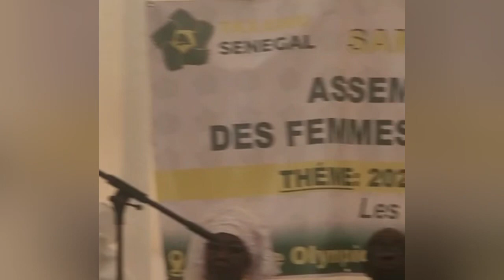🛑🛑Intégralité Assemblée Générale du Mouvement National des Femmes de Taxawu Sénégal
Assemblée Générale du Mouvement National des Femmes de Taxawu Sénégal Samedi 07 Janvier 2023 à la Piscine Olympique Nationale au Point E:
-Mot de bienvenue de la Directrice de la PON :Madame Ndeye Ndieme Guéye Diouf
-Discours de Madame Codou Diene : Message de bienvenue du Maire de Fann-Point-E-Amitie
-Remerciement de Mamy Guéye
-Discours de Madame Aissatou Fall Mbacke Présidente du Mouvement National des Femmes de Taxawu Sénégal
-Discours du Député Maire de Dakar Barthélemy T Dias
-Discours du Président Khalifa Ababacar Sall Leader de Taxawu Sénégal